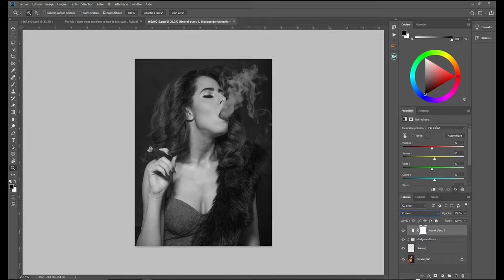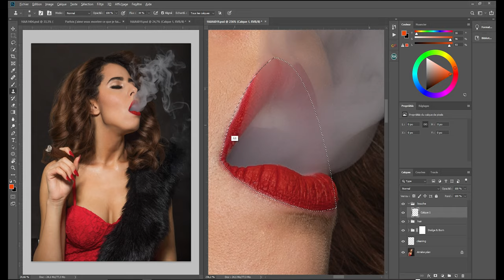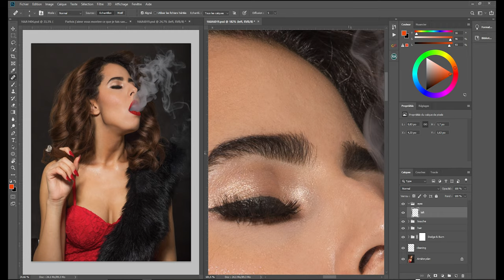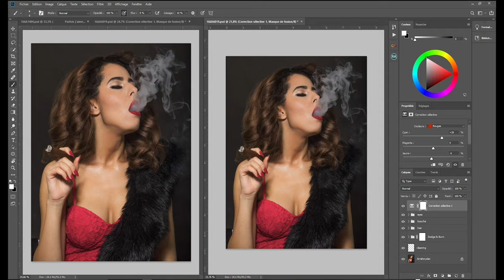J'AI DÉCIDÉ DE LE FAIRE SEUL